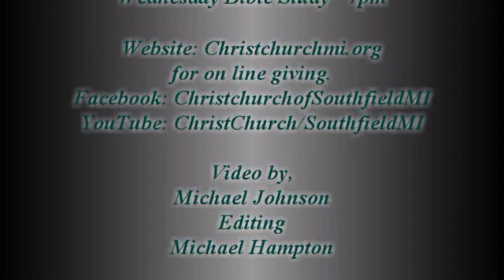Who Made You Lawmaker And Judge